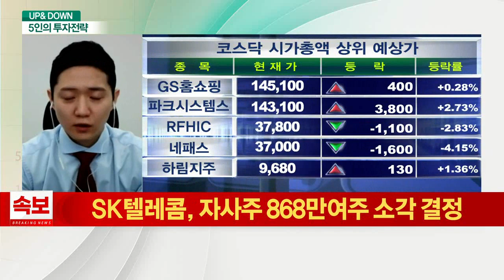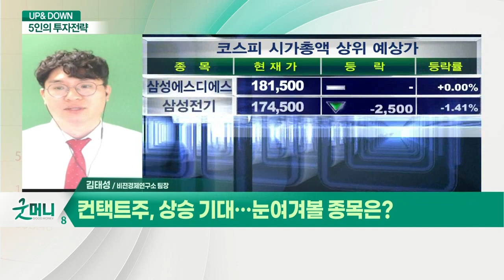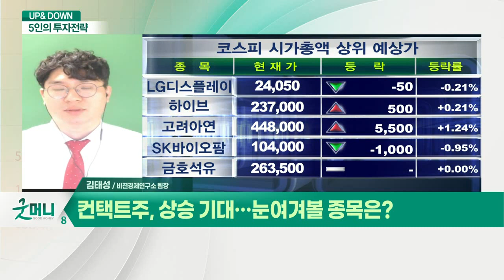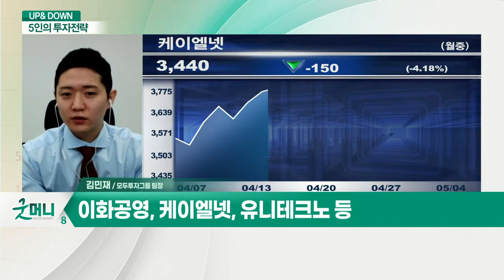단기 변동성 커진 증시, 상승 추세는 유지? / 컨택트주, 상승 기대… 눈여겨볼 종목은?_UP&DOWN 5인의 투자 전략 (20210504)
Q. 단기 변동성 커진 증시, 상승 추세는 유지?
- 메이저 수급 주목… 상승 추세 유지 및 강화

Q. 컨택트주, 상승 기대… 눈여겨볼 종목은?
- 백신 보급 가속화에 따른 상승 예상
- 신세계인터내셔날, 보복 소비세 증가 기대

Q. 공매도 재개 속 투자심리 악화?
- 일부 종목 공매도 여파 속 지수 조정권
- 단기적 조정 관점… 추세 상승 기조는유지

Q. 실적 견조한 우량주 저점 매수?
- 낙폭과대주 주목… 선별적 진입 관점
- 이화공영, 케이엘넷, 유니테크노 등